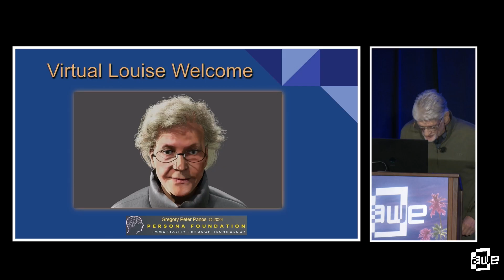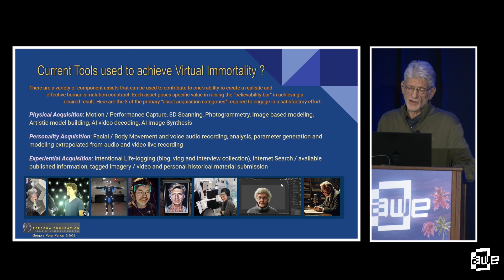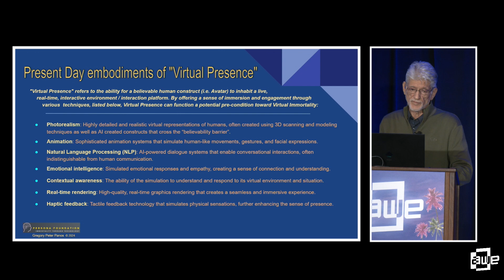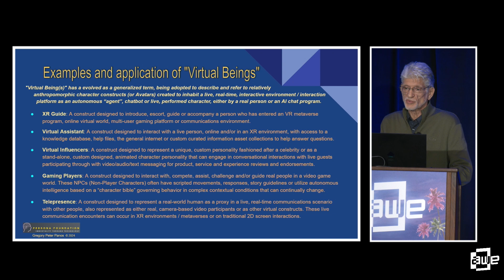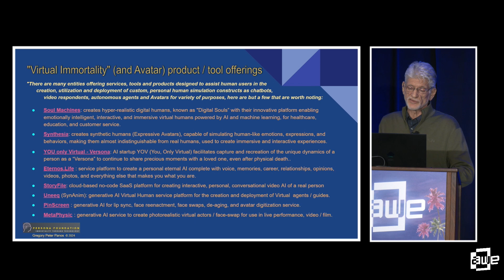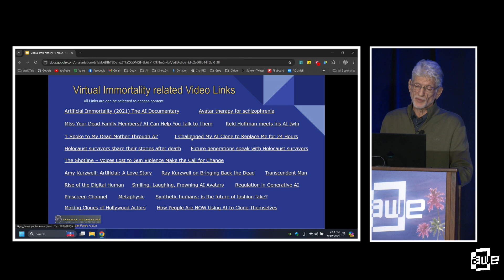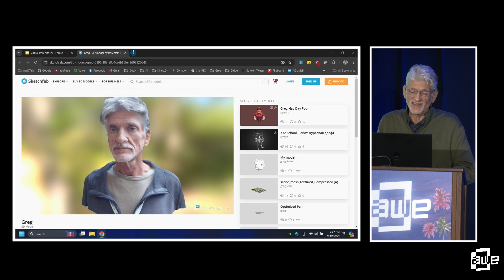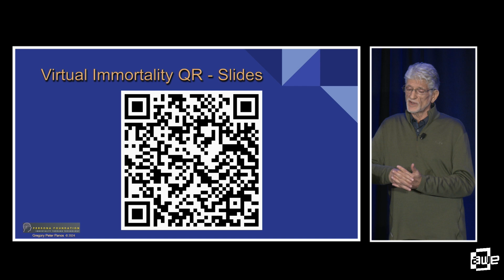Virtual Immortality in XR: History, Present & Future Evolution By Gregory Panos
"Virtual Immortality" is becoming an important concept being explored by many new entities and organizations. Life documentation, 3D Scanning to create photorealistic avatars and various expressions of embodiment are rapidly evolving toward an exciting future where lives will persist beyond the mortal plane. Social VR, Virtual Theater, Musical performances, Storytelling, history and educational experiences along with a myriad of other XR/AR/VR/MR experiences will require dynamic, believable human simulations which act, and re-act, with enough precision to satisfy our complex neurologically ingrained perceptual needs as they relate to realistic and comfortable human interactions in synthetically generated and augmented environments, etc. The speaker will discuss the history, current state-of-the art development, techniques and future agenda evolving to support the field of human construct development, tracking and behavior, including physical 3D body / form capture, facial expression / body motion capture designed to inhabit interactive, immersive environments and scenarios. Acting / performer concerns will be discussed, as well as, the progress of available commercial technology needed to address the complex aspects of creating ideal, believable virtual personae and the desired habitation of these "constructs" into the virtual and augmented world(s) and what to expect from this process going forward. Current implementations including Meta's "Codec Avatars", Apple's "Persona" (available on the Vision Pro headset) and similar constructs will be described and discussed as they relate to XR, "spatial computing" and human experience and metaverse-related social communication paradigms.